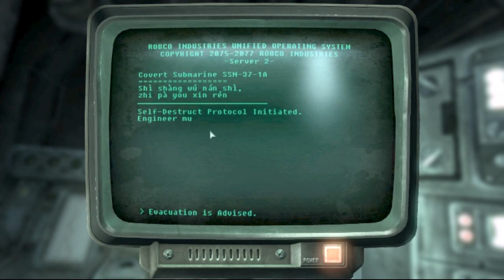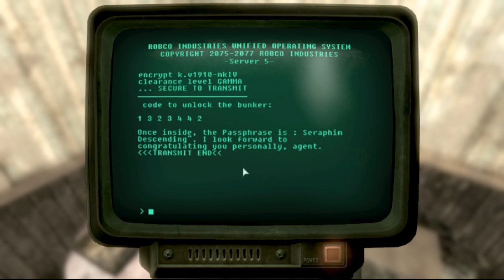Let's Play : Modded Fallout 3 : Ep 60 : Velvet Is Soft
If you liked the video please consider leaving a like / comment, it really helps me out when you do, hell if you loved the video you can even share it on the social media of your choice.

Everyone knows Fallout 3 and this is my chance to show you some cool mods and the way i like to play the game. I will try to keep an updated list of any mods i am using so you can try them out for yourself. Feel free to recommend some mods you would like to see me use in addition to what I've already got.